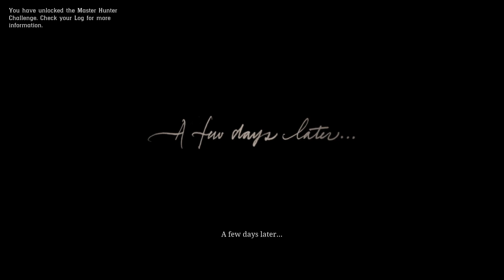Red Dead Redemption 2 chapter 1 part 4